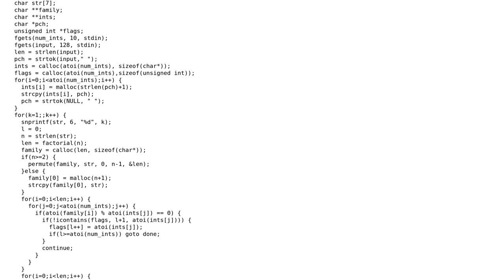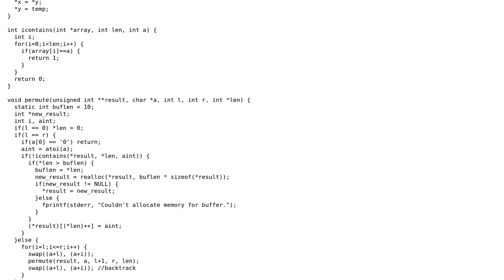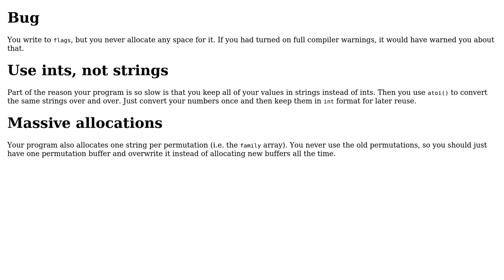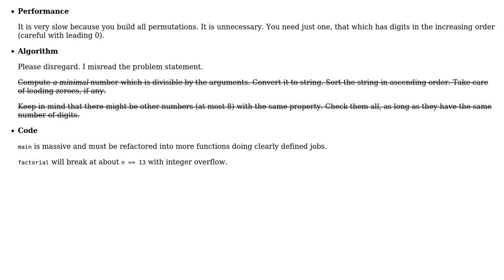Program to calculate smallest number with permutations divisible by a set of numbers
With thanks & praise to God, and with thanks to the many people who have made this project possible! | Content (except music & images) licensed under CC BY-SA | Music | Images & others | With thanks to user vnp user Linus user JS1 and the Stack Exchange Network Trademarks are property of their respective owners. You are responsible for your own actions.